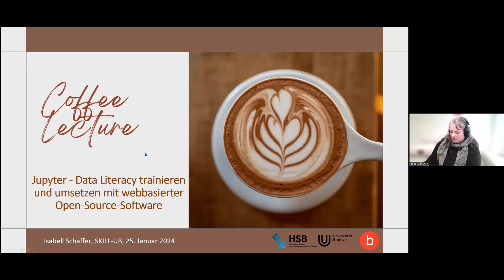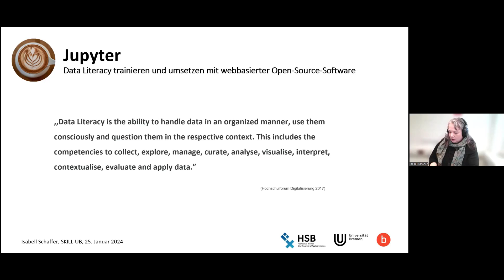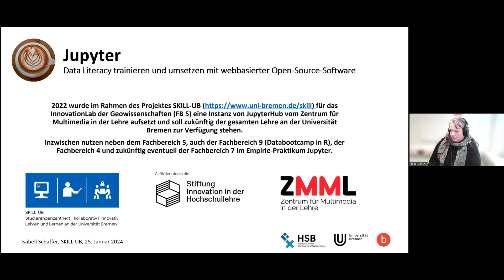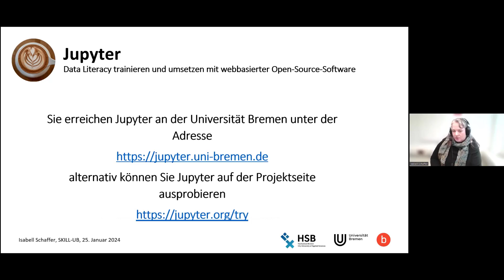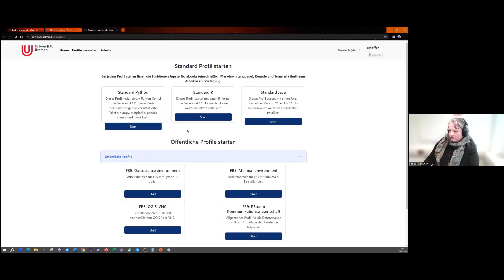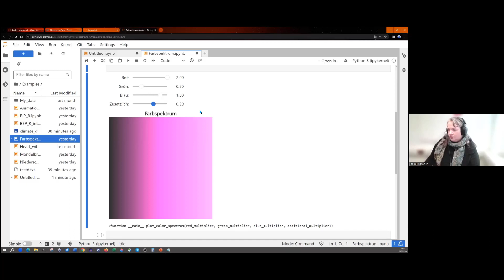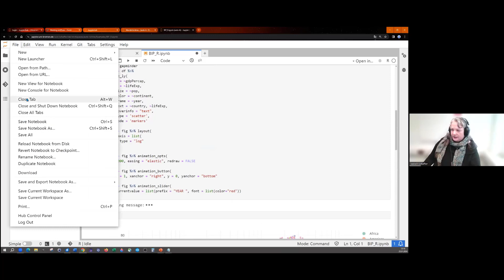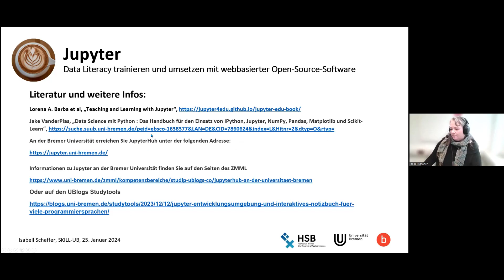SuUB Bremen: Jupyter - Data literacy trainieren und umsetzen - Coffee Lecture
In diesem Video beschreibt Isabell Schaffer vom Projekt SKILL am Zentrum für Multimedia in der Lehre der Universität Bremen den Umgang mit der webbasierten Open-Source-Software Jupyter.
Die Software eignet sich zur Vermittlung von Programmierkenntnissen und Data Literacy, der Fähigkeit Sachverhalte mit Hilfe von Daten zu verstehen, bearbeiten, beschreiben, interpretieren und diskutieren zu können.

Video ist im Rahmen der SuUB-Reihe "Coffee Lectures für Lehrende und Forschende" entstanden.